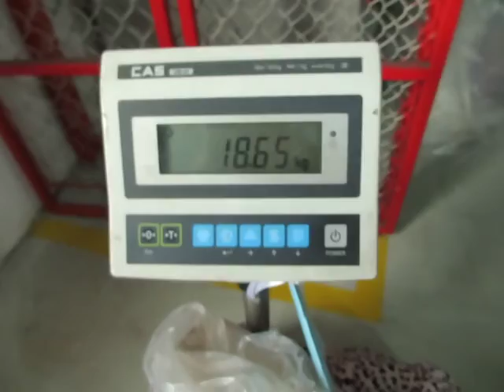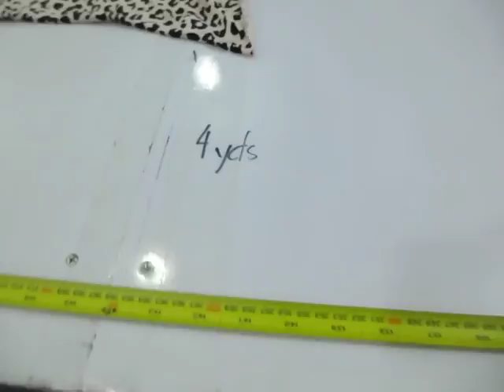1122706 ÂM 3 7YDS